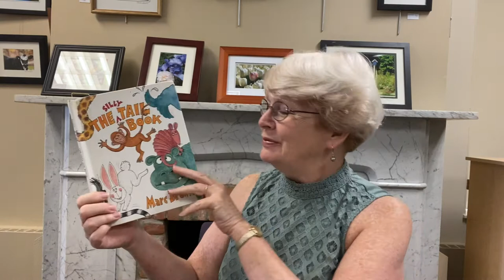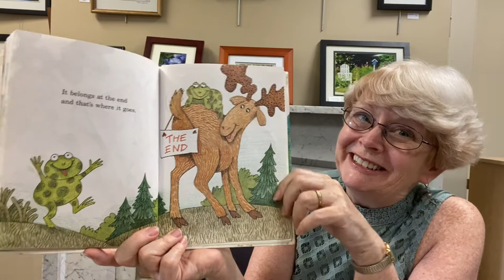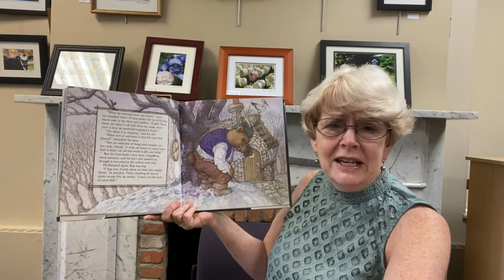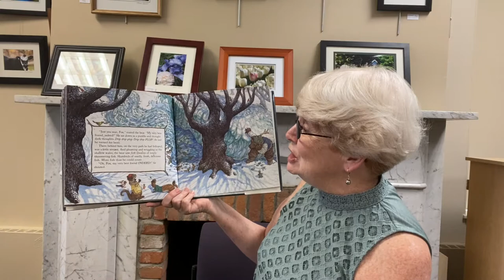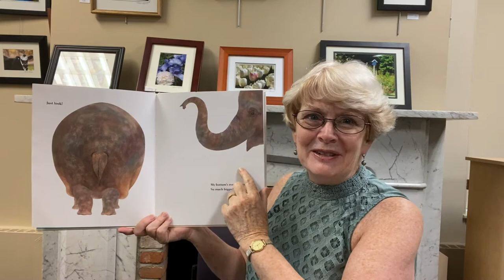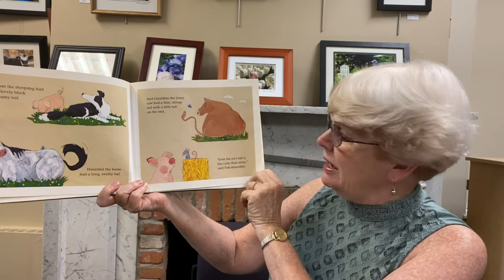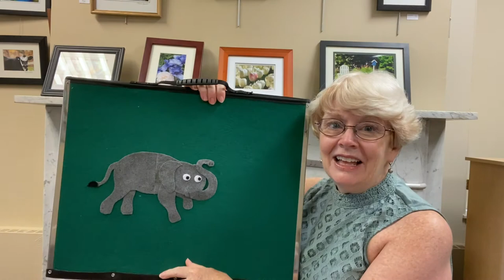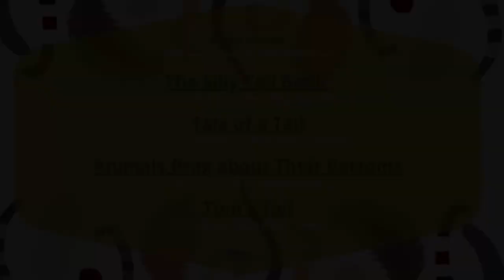Storytime Online: Tails! (July 22, 2921)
If you have one, you can wag it or drag it or just show it off! Our theme today is TAILS and here are the books and fun we shared:
"The Silly Tale Book" by Marc Brown (Parents Magazine Press)
"Tale of a Tail" by Judith Bodnar (Lothrop, Lee and Shepard)
"Animals Brag About Their Bottoms" by Maki Saito (Greystone Kids)
"Tom’s Tail" by Linda Jennings (Little Brown)
flannel board: Tails Chasing Tails (from the board book by Matthew Porter)